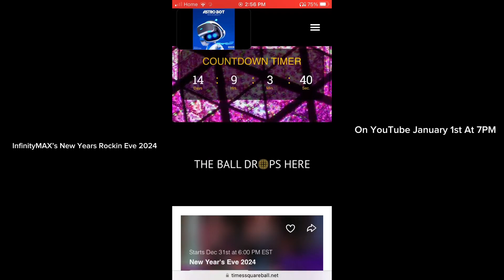IT’S ALMOST TIME!!! 🤩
The Start Of 2024 Begins In 14 Days, and 9 Hours